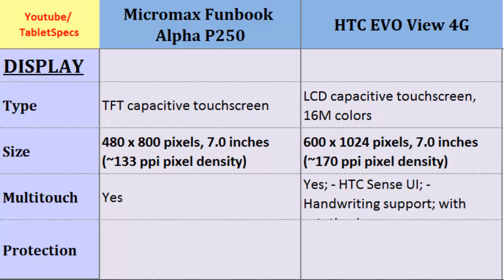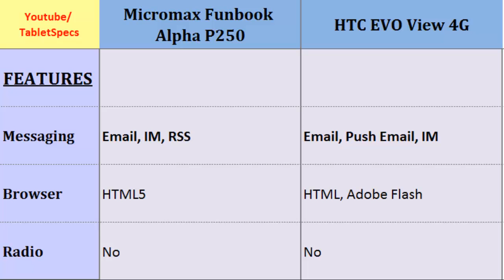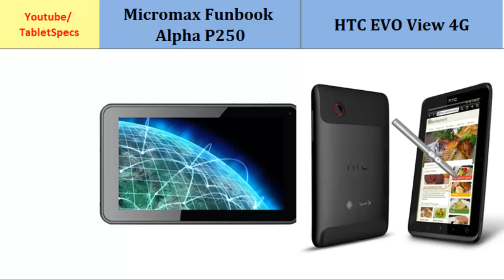Micromax Funbook Alpha P250 & HTC EVO View 4G, full comparison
Micromax Funbook Alpha P250 & HTC EVO View 4G, full comparison : Funbook Alpha P250 VS EVO View 4G, Mobile Phone Review and Specs Comparison ; 1 GHz Cortex-A8, 480 x 800 pixels, 7.0 inches, 1.5 GHz, 600 x 1024 pixels, 7.0 inches, Sensors, Radio, Resolution, Battery Life, Internal Memory, OS and similiar